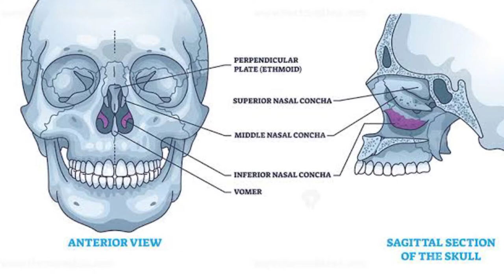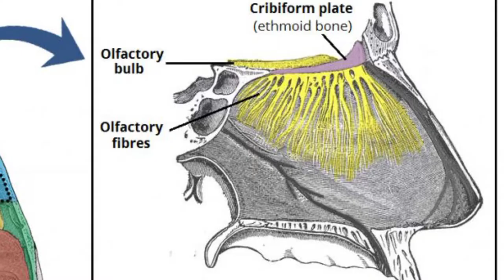Olfactory Nerve | Pathway of Olfactory Nerve | Neuro Anatomy | Head & Neck Anatomy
respiratory system
anatomy and physiology
asmr
asmr rp
mnemonics
usmle
human anatomy
physiology
asmr roleplay
asmr soft spoken
nasal cavity
medicalvideolectures
medical video lectures
anatomy
doctors study
cranial nerves
nervous system
medicine
trucos para estudiar
studying
driving
read along
audiobook
openstax
uworld step1
uworld
usmle step 1 study plan
usmle argentina
match internal medicine
step 2
step 1
ecfmg
oet
projectimg
sebastian arruarana
neil patel
step
university of medicine
entering
medical admission
surgery
tricks to study
ayuda
help study
help to study
students
tips
tips for students
ingreso medicina
estudiante
ayuda para estudiantes
consejos
tchmed
viana
medical student
medicina
doctor negrete
coscarelli
jorgevianamed
hemispheres of brain#
brain hemispheres#
brain lobes#
functional areas of brain#
functional areas of berebrum#
brain anatomy#
anatomy of brain#
central nervous system anatomy#
lobes of brain#
cerebrum lobes#
anatomy of cerebrum#
cerebrum hemispheres#
occipital lobe#
temporal lobe#
parietal lobe#
frontal lobe#
cerebrum white matter#
cerebrum grey matter#
cerebrum functional areas#
cerebrum anatomy#
kpop
kdrama
pinay
vlog
pinoy
dns
allergic rhinitis
little's area
nasal septum
part of nose
3d anatomy
real anatomy
hypoglossal nerve
vagus nerve
glossopharyngeal nerve
vestibulocochlear nerve
facial nerve
trigeminal nerve
trochlear nerve
cranial nerve vii
nursing student
facial palsy
bell’s palsy
fugate
cranial nerve
sensory nerve
1st cranial nerve
olfactory nerve doctors study
secondary olfactory cortex
primary olfactory cortex
olfactory bulb
olfactory nerve tract
a+p
pathway of olfactory nerve in neuro anatomy
olfactory nerve in neuro anatomy
tortora
neuro anatomy
head & neck anatomy
pathway of olfactory nerve
olfactory nerve
neuroanatomy
brain anatomy
human brain
inferior view of the brain achilles
brain dissection
steeplechase questions
achilles common neuroanatomy steeplechase
nigerian steeplechase
achilles drill neuroanatomy picture tests
achilles drill neuroanatomy viva questions
neuroanatomy viva questions
neuroanatomy picture tests steeplechase
neuroanatomy steeplechase questions
achilles drill common neuroanatomy steeplechase questions
achilles drill neuroanatomy steeplechase
medical entrance
prepg
md
doctors
medical college
ug mbbs
human physiology
medical classes
bds
mbbs
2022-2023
anatomy and physiology questions and answers for nursing officer exam
how to prepare for nursing officer exam
osssc
nursing officer exam preparation
the axial skeleton
olfactory neuroblastoma surgery near me
esthesioneuroblastoma treatment near me
esthesioneuroblastoma patient story
is there a cure for esthesioneuroblastoma?
olfactory neuroblastoma
esthesioneuroblastoma
maryland (us state)
baltimore (city/town/village)
promise of medicine
johns hopkins medicine
johns hopkins hospital
breathing
pulamonry artery and vein
alveolar sac
alveoli
transportation of gases
ventilation
inspiration and experation
medical
respiratory gases
o2 and co2 exchange
arterial blood supply of brain
bronchi
bronchus
trachea
larynx
lung
uworld nclex review
nclex comprehensive review
registered nurse rn nclex review
nclex 2022 review
nclex 2022
tissue
nclex quick review
nclex rn exam
nclex rn exam details
nclex rn
nclex
hurst review for nclex
arterial blood supply of head and neck
cells and tissues mcqs
blood supply of brain
blood supply of brain anatomy
blood supply of brain neuroanatomy
mrb pharmaceutical chemistry
pharmacist mcq
pharmacist tamil
mrb pharmacist exam model question paper
mrb pharmacist in tamil
mrb pharmacist exam preparation in tamil
pharmacist exam notes in tamil
tn mrb question in tamil
pharmacist question and answer
pharmacist model question paper
tn mrb model question paper
tn mrb pharmacist previous
pharmacist
mrb pharmacist
tn mrb
unacademy dr.nikita nanwani
study tips
exam preparation
motivation
unacademy
unacademy neetpg
dr nikita unacademy
plab
blood supply of brain and spinal cord
medical mnemonics
student motivation
fmge
inicet
jipmer
pgi
aiims
neet
blood supply of brain and spinal cord neuroanatomy
neetpg
dr nikita
radsynapse
radiology
nikita nanwani
hyakkimaru get his body back
dororo live action reaction
dororo 1969 reaction
dororo and hyakkimaru
hyakkimaru's body reaction
doctor explains which body parts you can survive without
dororo reaction
doctor reacts to dororo
hyakkimaru's body parts
doctor breaks down hyakkimaru's body
doctor reacts to hyakkimaru's body
doctor breaks down hyakkimaru's body from dororo anime
hyakkimaru body parts
dororo anime
dororo
asmr tingles
personal attention asmr
tuning fork asmr
asmr ear exam otoscope
asmr hearing test
asmr tuning fork exam
asmr sleep
asmr personal attention
asmr ear examination
asmr ieva ear exam
asmr ieva ear
asmr ieva medical exam
asmr ieva doctor
asmr ieva
asmr otoscope
asmr ear exam
asmr tuning fork